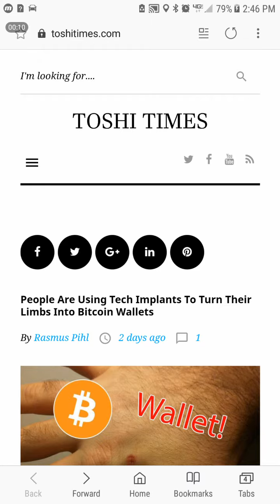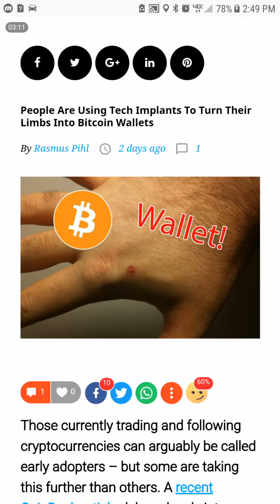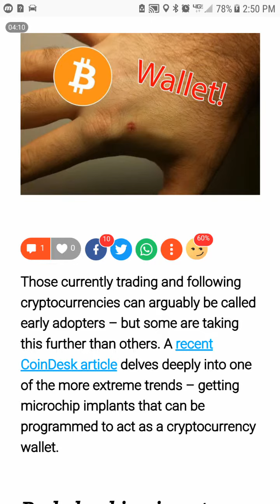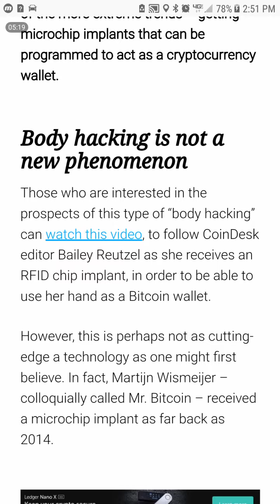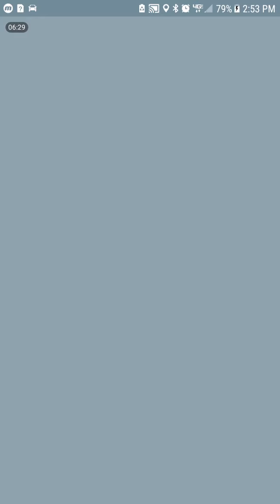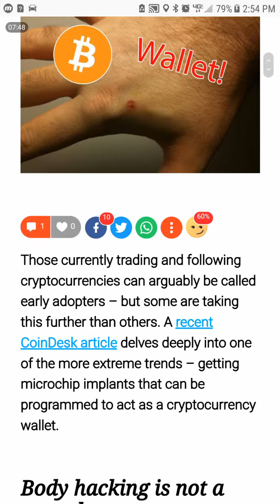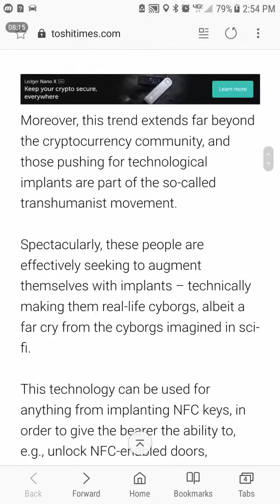THE MARK OF THE BEAST: TECH IMPLANTS TO TURN LIMBS INTO BITCOIN WALLETS